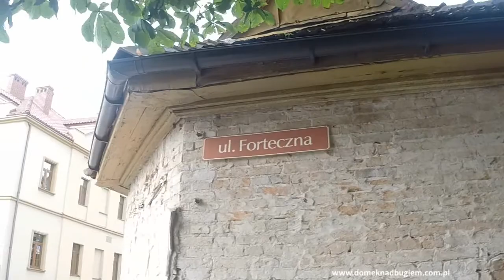Sandomierz a little bit more about this town - Poland